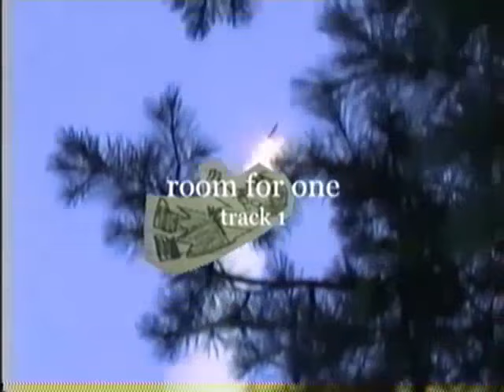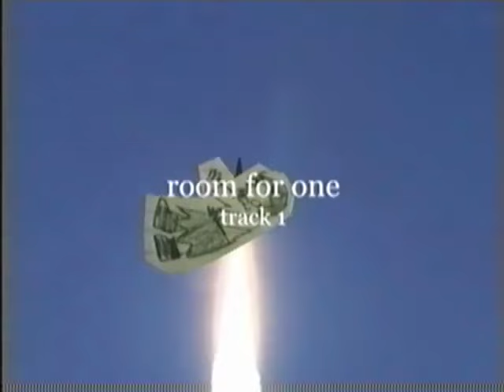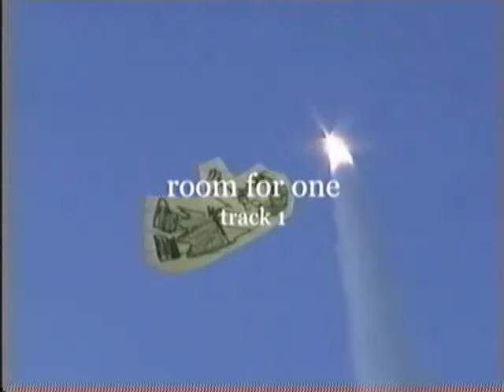room for one (official visualizer)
Song in the album "for the rest of your life" by artist "twikipedia".

Lyrics:
i thought i was everything you are
i know there is only room for one
backing off, holding onto straws
so if you wanna take it
don't make me have to say it
i wish i was
see-through like you
the world is yours
i'm yet another screw

i knew that these new tricks weren't enough
i threw away my rut in a daze
in a chance it'd go my way
i can't keep slipping up in answers
push me out if you claim what's yours

don't you wanna just yell about it?
stick to doing what you know how to do
cause it only happens once..
it only happens twice
watch me turn into sand dissolving
can i be the first one to call you wrong?
how did one look go so far
just look at where we are
just look at where we are... where we are
how did we get so far